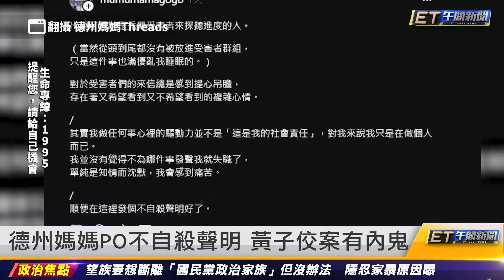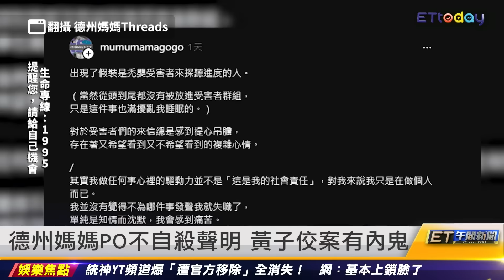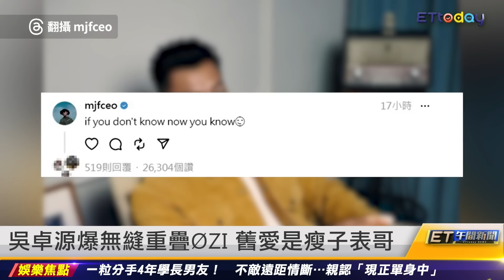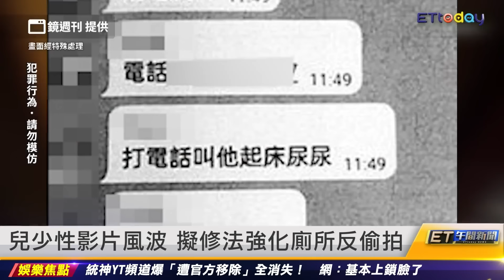德州媽媽PO不自殺聲明 黃子佼案有內鬼｜20240417 ET午間新聞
新聞內容
張小燕慚愧抬不起頭 陶晶瑩：心情不太好
德州媽媽PO不自殺聲明 黃子佼案有內鬼
吳卓源爆無縫重疊ØZI 舊愛是瘦子表哥
一粒單身中 分手4年學長男友
男演員把車當砲房 性侵女臨演、化妝師
兒少性影片風波 擬修法強化廁所反偷拍
獨∕高監驚見獄官下跪 控遭霸凌求救